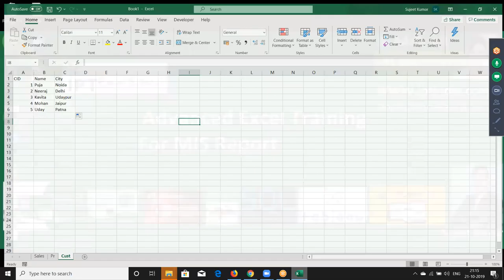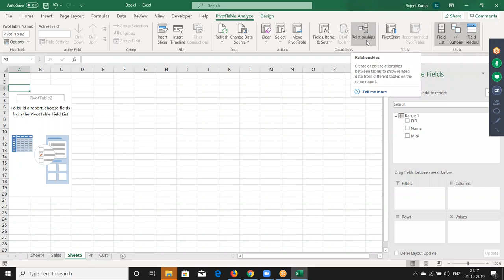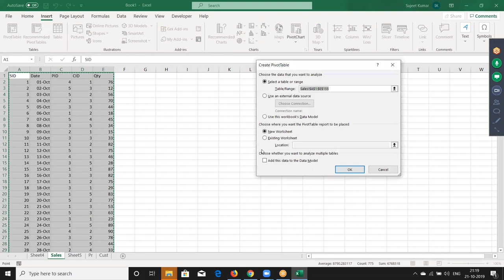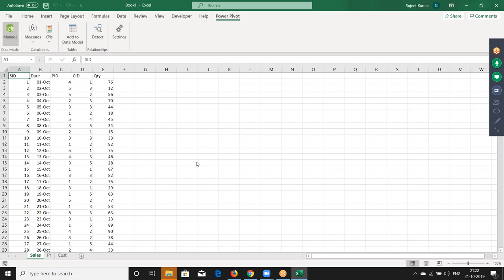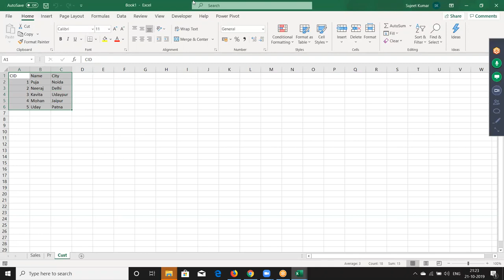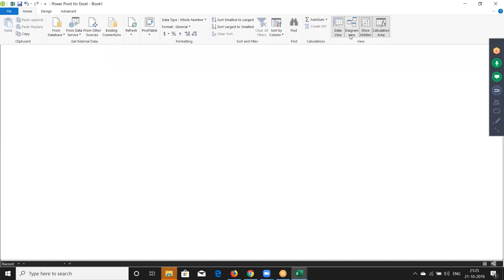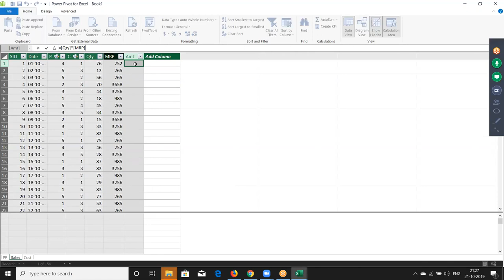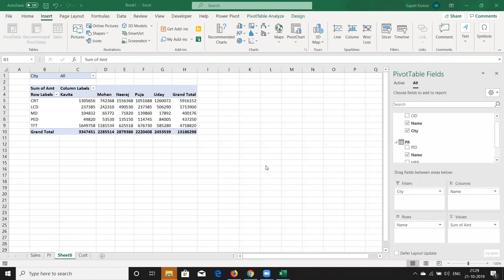Power Pivot - Learn Advanced Excel Live Online Call +91 8802579388